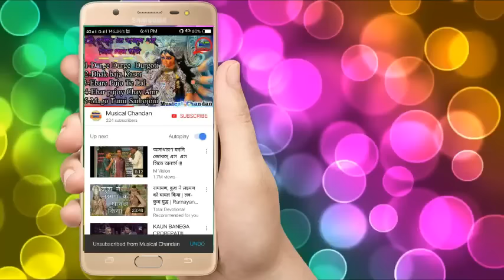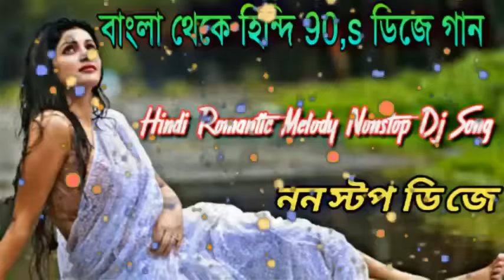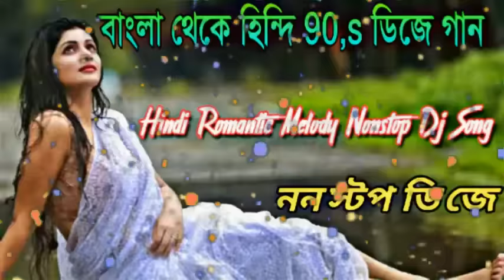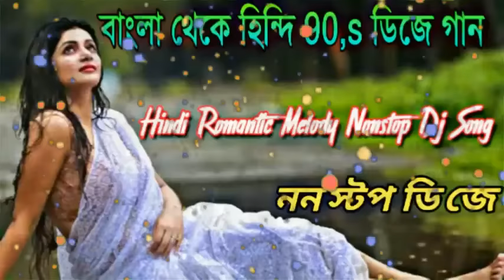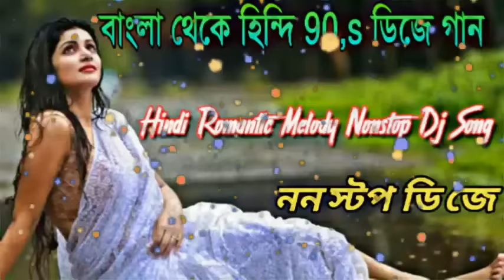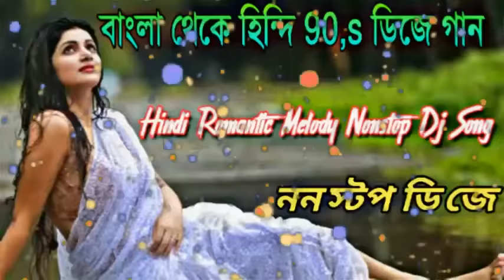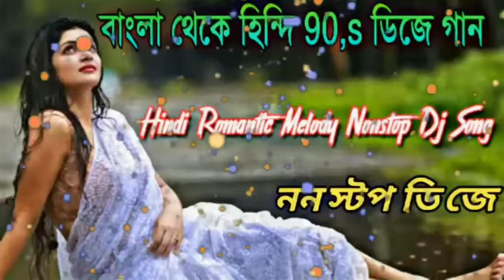Bengali To Hindi Version Love Story New Album Dj Song || Dj Susovan Mix || Musical Chandan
🎵Song Name👉2019 New   Bengali To Hindi

 * *👨💻Dj Airist👉Dj Susovon Remix

 👨💻Video Editor👉Musical Chandan

 💿Categori List👉Nonstop Dj Song

And.